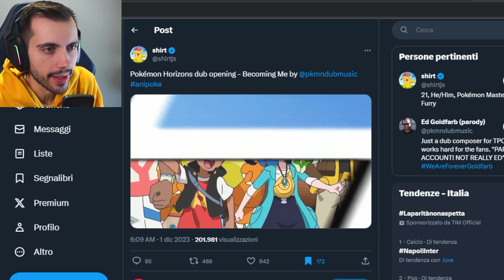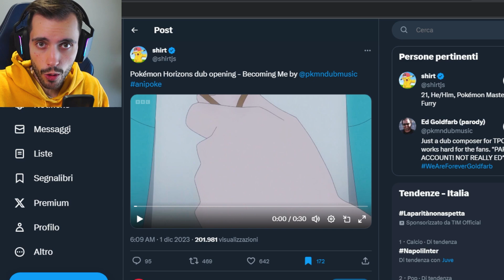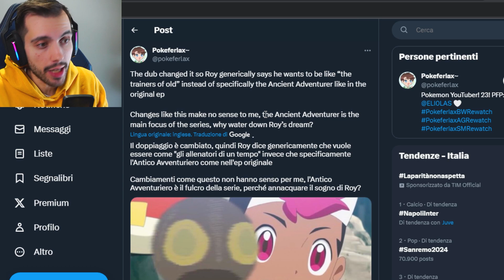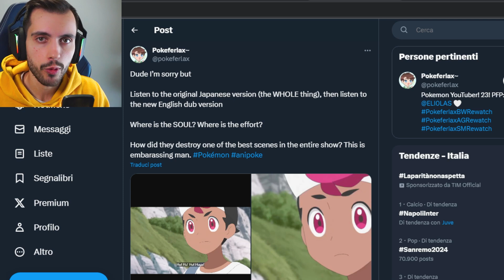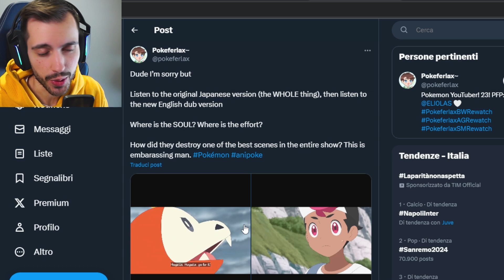Hanno DISTRUTTO Orizzonti Pokémon...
Orizzonti Pokémon è iniziata anche in occidente e, purtroppo, il prodotto che arriverà in Italia nelle prossime settimane non sarà all'altezza della versione originale giapponese.

0:00 Cos'è successo
1:00 Sigla... meh
2:28 Cambi di significato
3:38 Il più grande problema
7:10 Riflessioni finali